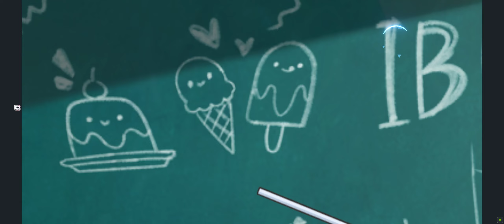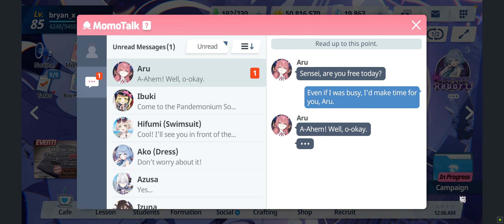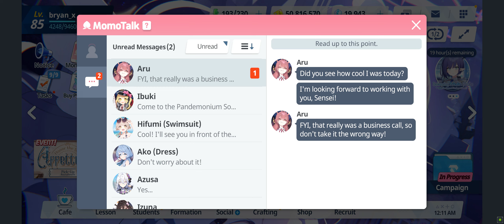Pt 420 | Blue Archive [PC MuMu Player]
Moshi moshi Aru desu